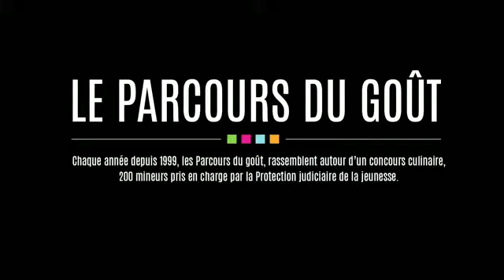Film Parcours du goût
La direction de la protection judiciaire de la jeunesse (PJJ) du ministère de la Justice, organise les 8 et 9 avril, les « Parcours du goût », concours gastronomique qui accueille une trentaine d’équipes venues de toutes les régions de France et de Belgique. Cette manifestation est gratuite et ouverte à tous. Le public peut venir déguster les recettes et assister aux animations.